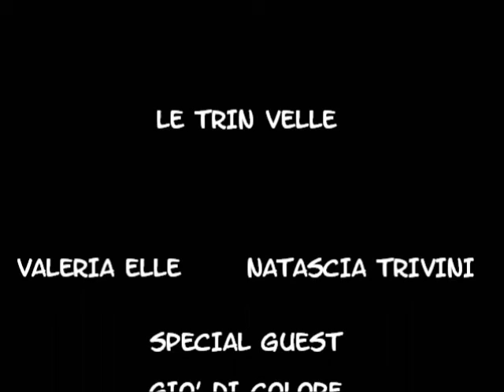PASSANTI NASCOSTI...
Passanti nascosti... e ficcanaso...